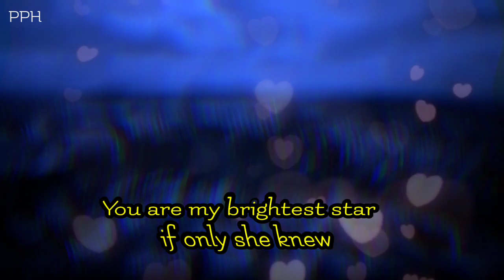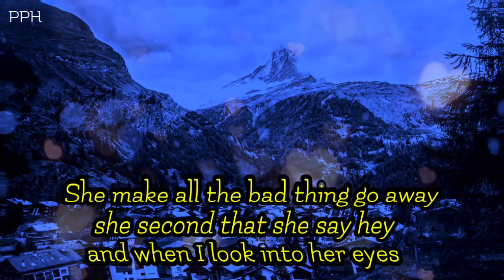Dm to df ❤ 🎁🤗🤣💌🌹I'm always here for , you every hour of the day!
Thanks.